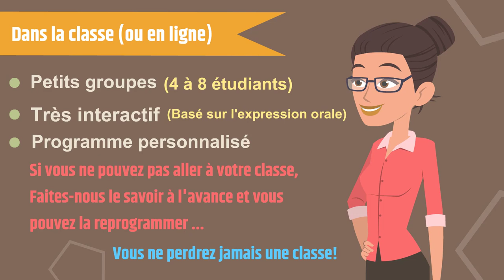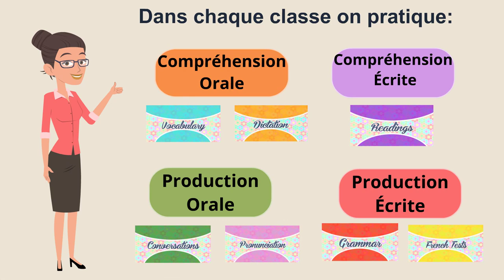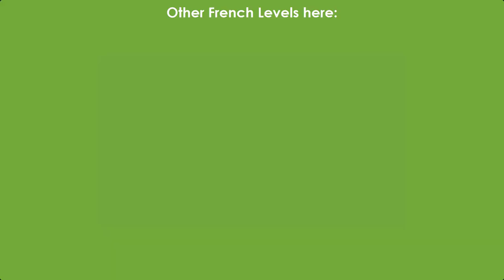Welcome to French Circles Level 3 presentation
Welcome to French Circles Level 3. During this third course you will continue to communicate in many real life situations and gain more confidence into the French language.